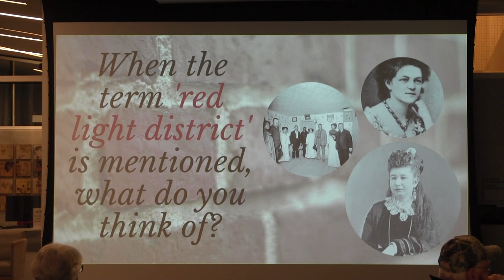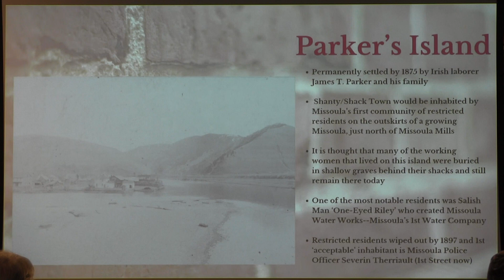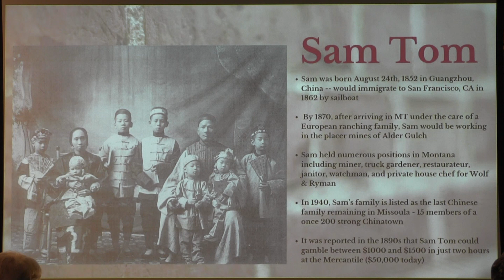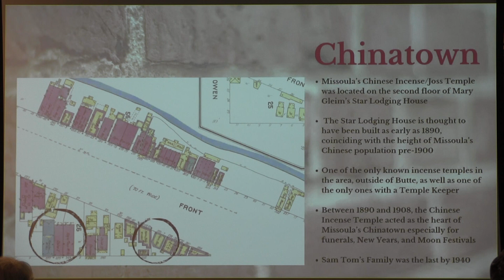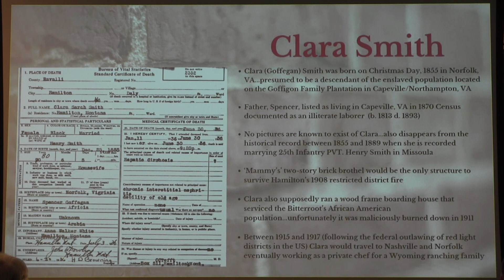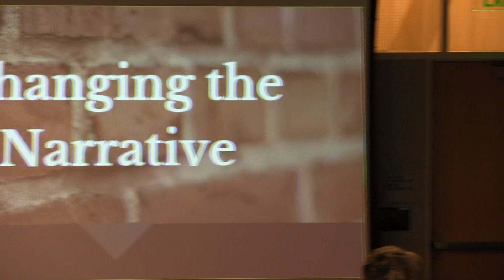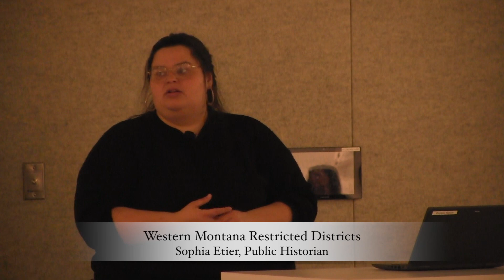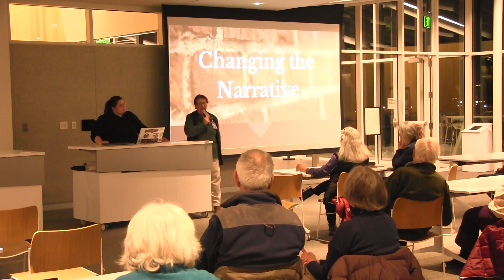4HistoryBuffs: Western Montana Restricted Districts with Sophia Etier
This program dives into the rich history of restricted "red light" districts in the cities of Missoula and Hamilton, looking at the influence these ostracized communities had on the development of the Western Montana region. We also discuss the diverse demographics of these districts and how these forgotten Montanans paved the way for our society today (2023).